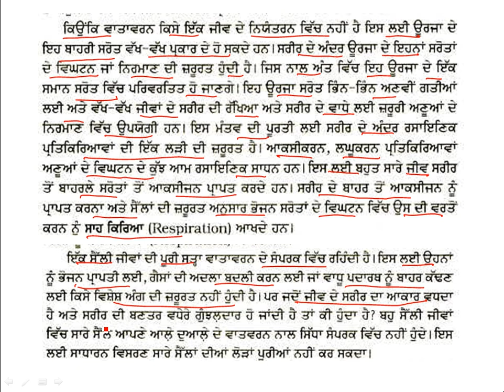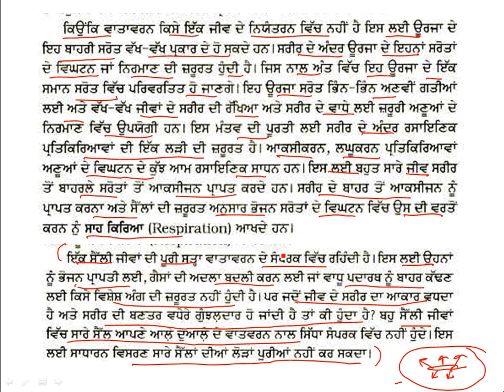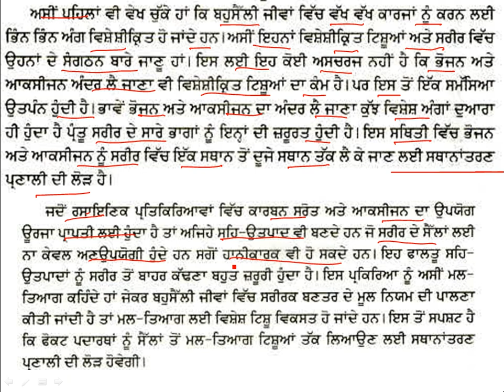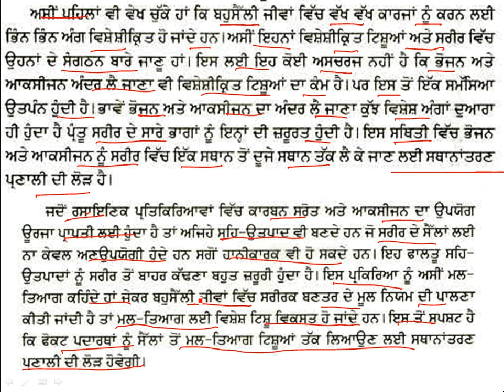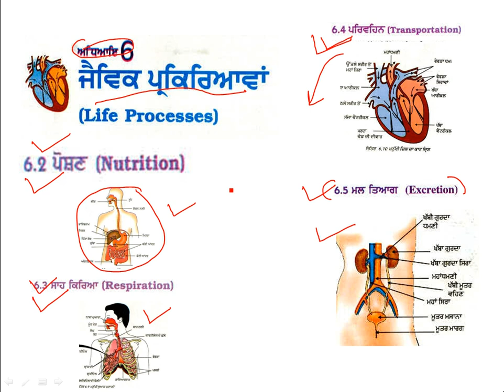10th ch 6 part 1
NAS |PAS| BASED CONCEPTS SCIENCE 10TH